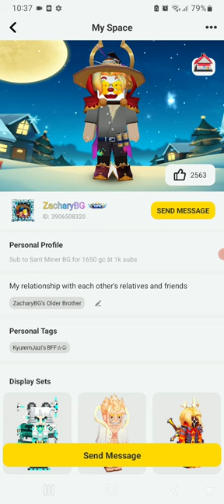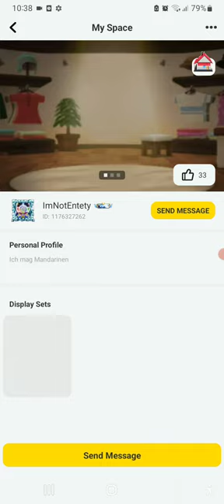NEW FISHING MASTER EVENT IN (Blockman Go) BedWars FUNNY MOMENTS